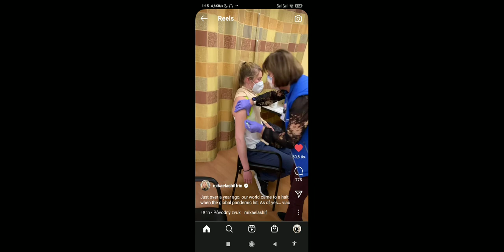mikaela shiffrin vs. covid - 19